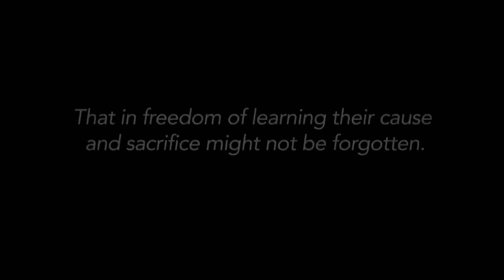Memorial University | A Living Memorial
Memorial University College was established in 1925 as a living memorial to those who had lost their lives during active service during the First World War. It was later rededicated to also encompass the province's war dead from the Second World War.

“This university was raised by the people of Newfoundland as a Memorial to the fallen in the Great Wars 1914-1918 and 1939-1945, that in freedom of learning their cause and sacrifice might not be forgotten.”